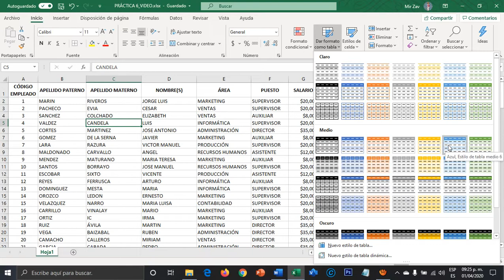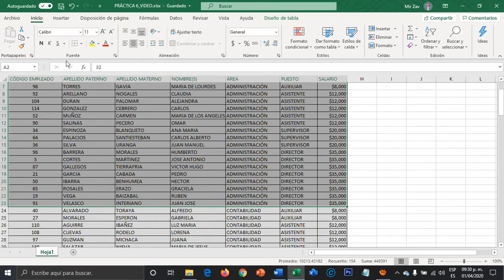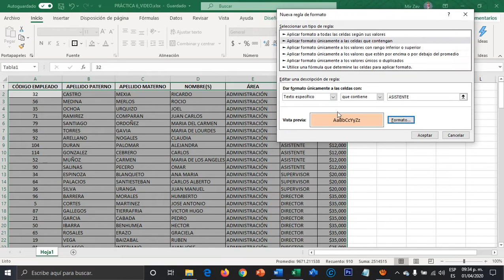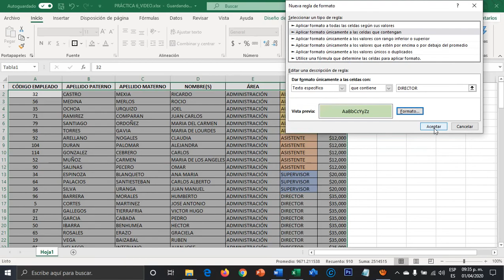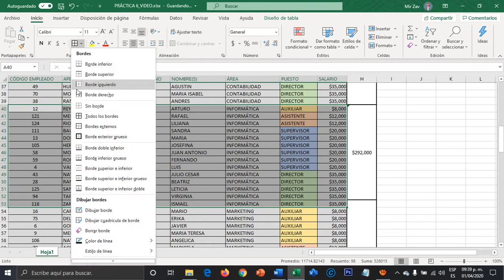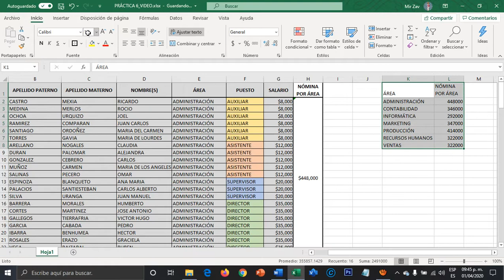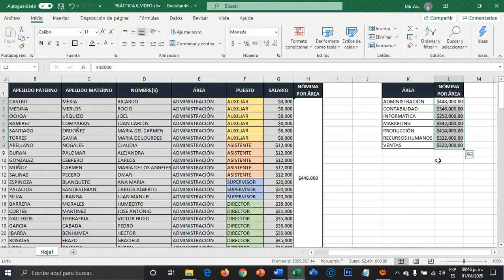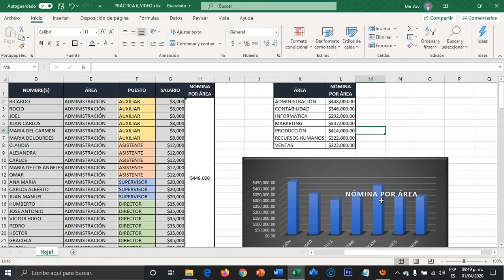Formato de tabla, formato condicional, orden personalizado, cálculo de nómina, gráfica de barras.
OBJETIVOS DE LA PRÁCTICA 6 EN EXCEL:

1) Dar formato condicional a la tabla, si no se ha aplicado otro estilo, aplicar por ejemplo,  el formato azul, estilo de tabla medio número 6.

2) Abriéndose el menú de diseño de tabla, desactivar la opción de filas con bandas y así como el botón de filtro.

3) Dentro el menú de Edición, dar clic con el botón izquierdo a “Ordenar y Filtrar” y elegir “Orden personalizado” y ordenar por área, después por salario y finalmente por apellido paterno.

4) Aplicar el formato condicional a los puestos, dejando los colores específicos como siguen: auxiliar color amarillo, asistente color rosa, supervisor azul y director en verde.

5) Calcular el subtotal por nómina de cada área y realizar la gráfica de cada área, de acuerdo a los subtotales. Antes de graficar es necesario realizar una tabla con los puestos y el gasto de nómina por área.